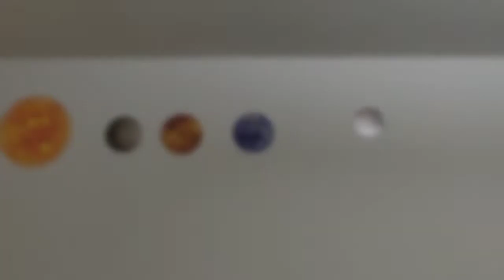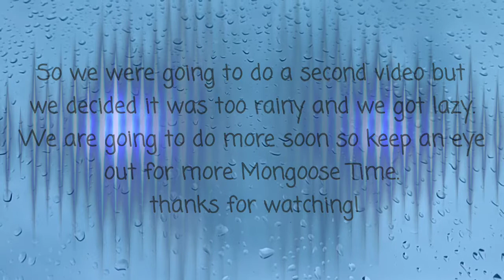Hot Wheels Battle Royale fun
Hot Wheels challenge. There can only be on ite winner.